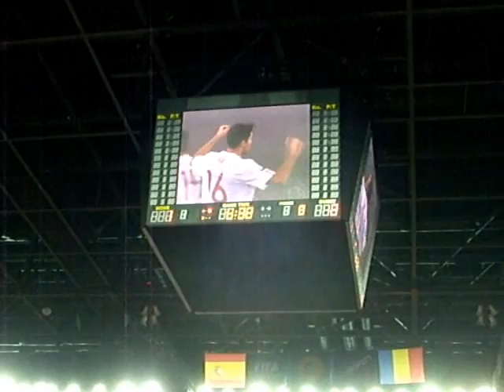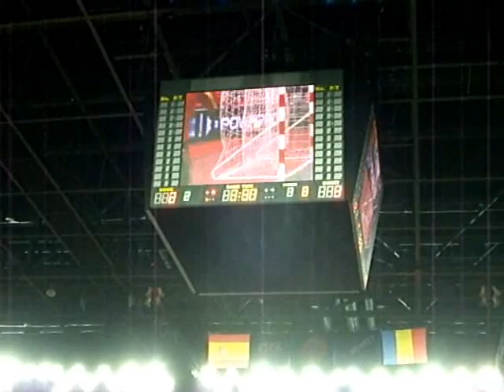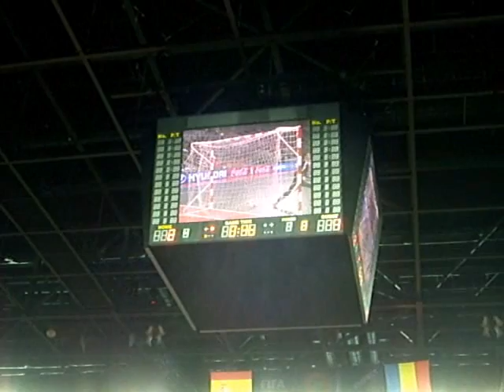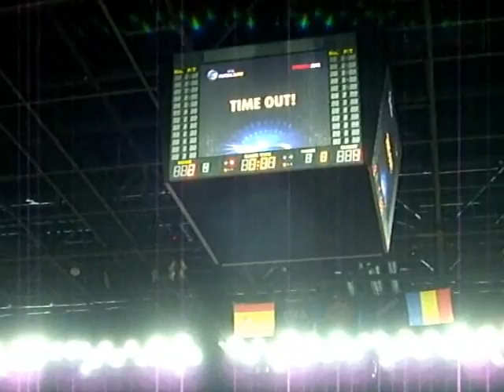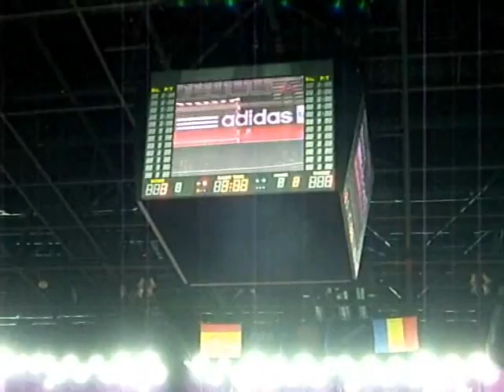Rumunjska - Španjolska 3:8 ,Futsal Euro 2012.,1/4 finale,Hrvatska,Arena Zagreb,2012.02.06.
RUMUNJSKA - ŠPANJOLSKA 3:8 (2:4)
EP u futsalu, Zagreb, četvrtfinale.
Gledatelja: 1.500

Golovi:
8:20   1-2 - Aicardo (14'),
9:50   2-2 - Gherman (15'),
12:40   2-3 - Usin (17'),
19:00   2-4 - Torras (20'),
31:35   3-4 - Matei (25'),
35:25   3-5 - Aicardo (27'),
40:35   3-6 - Torras (30'),
41:30   3-7 - Lin (30'),
54:05   3-8 - Ortiz (38')